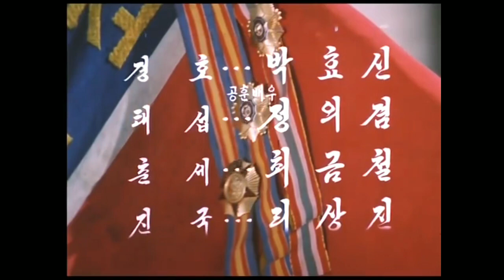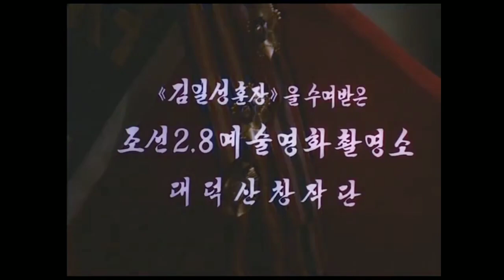[NEW VERSION] Korean song — With a battle flag 군기와 함께 Песня КНДР "С боевым флагом" — марш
As previous version, published on my channel before, this version is an extract from the film '군기' (Combat banner).